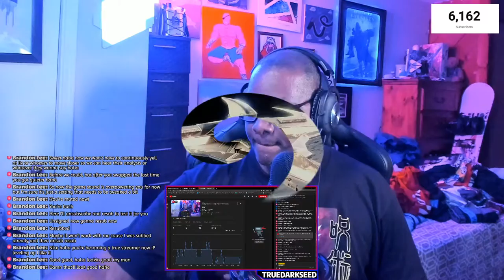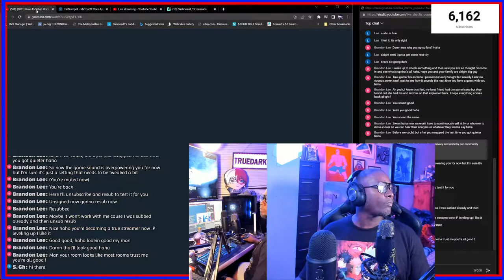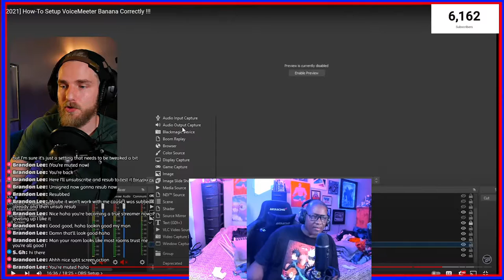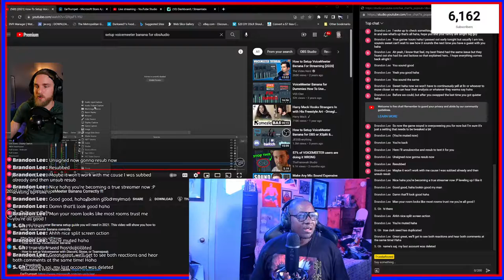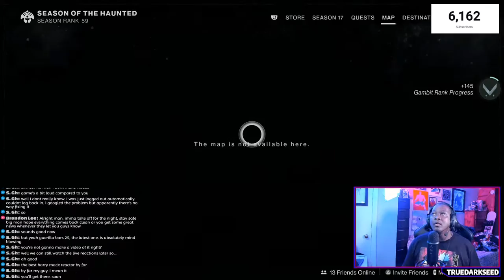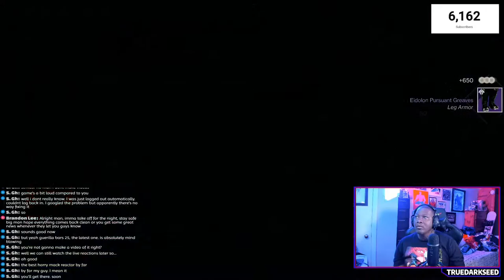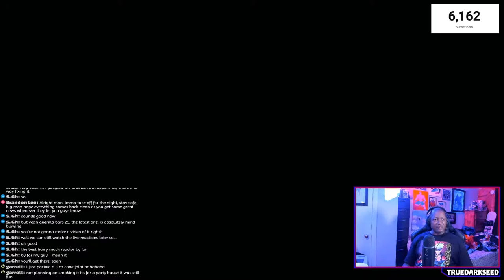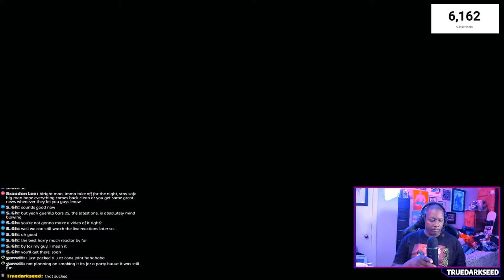Playing Destiny 2 and tTsting New Audio Setup - Voice Meeter Banana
PLaying Destiny 2: Witch Queen - Season of the Chosen and testing new audio setup to make sure everything is working properly

Instagram and Twitter: Truedarkseed

Elgato Streamdeck
Elgato 4K60 Pro MK2, internal Capture Card
Elgato Keylight Air
Blue Yeti Nano USB Microphone
Microphone Arm
Microphone Shock Mount
Logitech Brio 4K 60 Webcam
Logitech G Pro Gaming Headset
Razer Huntsman Elite Gaming Keyboard
Razer Naga Pro Mouse
AK Racing Master Series Pro Chair
Razer Base Station V2 Crome Headphone Stand
Mini Fridge
Mini Fridge Locks
Samsung Odyssey G9 49" Curbed Monitor
Samsung 43" Class QLED TV
Samsung 55" QLED TV
Govee Immersion TV Backlight
Nonoleaf Rhythm Light Panels
USB 3.0 Type C to Type A Cable
Velcro One-Wrap
Razer Goliathus Extended Chroma Gaming Mousepad
Razer Firefly Hard V2 RGB Gaming Mouse Pad